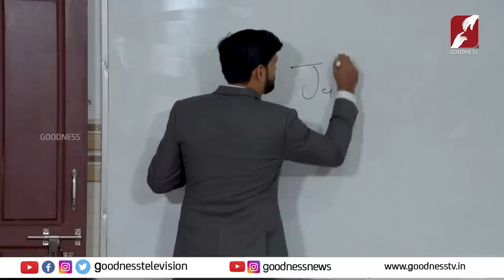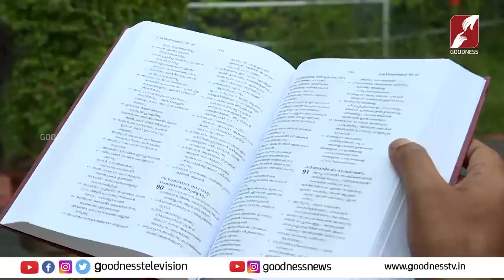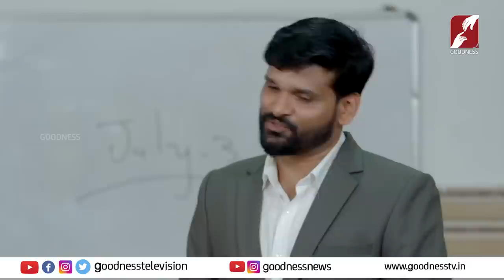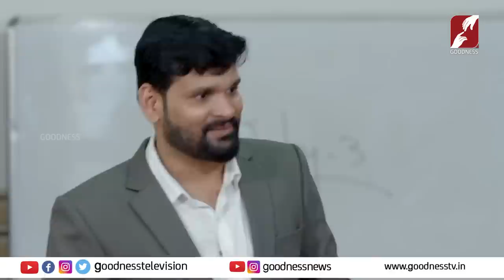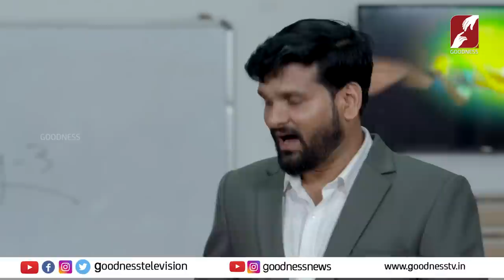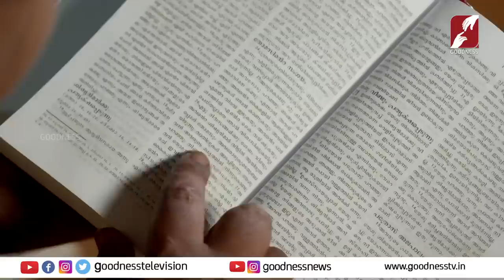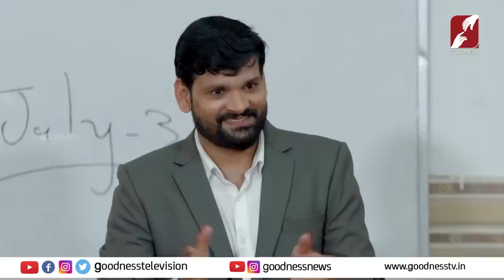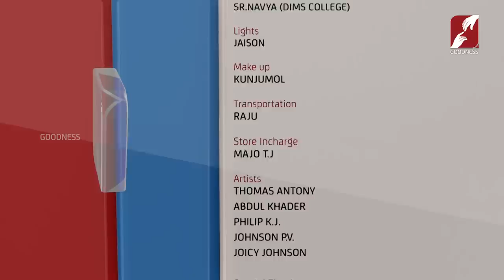അടയാളങ്ങൾ | DOCUDRAMA FILM |MALAYALAM TELEFILM |ST THOMAS |DUKRANA|ADAYALANGAL|MANIPUR |GOODNESS TV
അടയാളങ്ങൾ| DOCUDRAMA |MALAYALAM TELEFILM |ST THOMAS |DUKRANA|MOVIE|GOODNESS TV